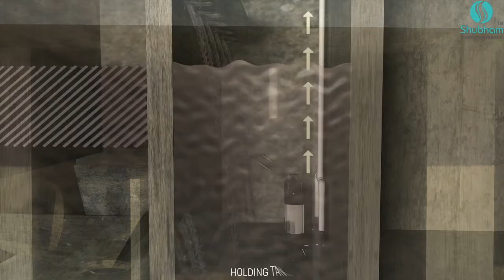Tertiary Treatment Plant